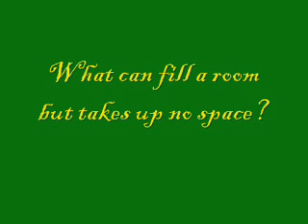Riddle #5-No Space Necessary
Post Your answers on this video